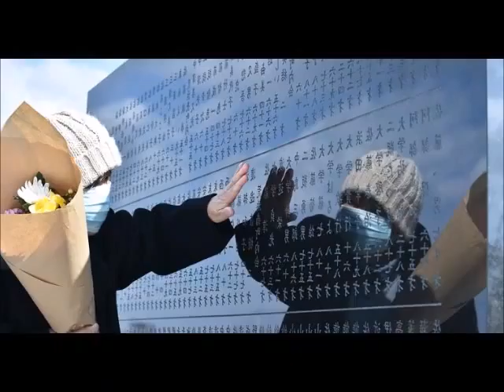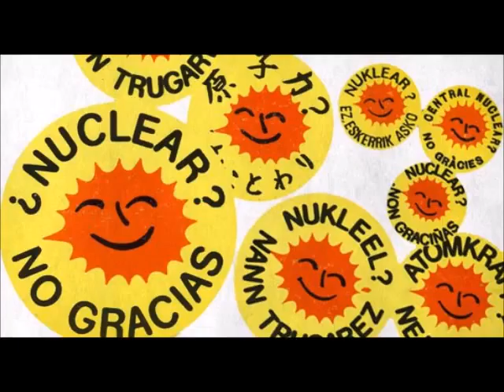Sanlúcar: Acto en recuerdo de Fukushima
Recuerda Fukushima+5

Ecologistas en Acción organizó el 12 marzo 2016, en el Castillo de Santiago, en Sanlúcar de Barrameda.

Una mesa informativa y una plantación simbólica con Guindos (variedad de cerezo andaluz).

El 11 de marzo de 2011 se registró un terremoto seguido por un tsunami que tuvieron efectos devastadores en los 6 reactores de la central nuclear de Fukushima-Daiichi y en otros 8 reactores de Japón.

El terremoto ya produjo graves daños en los reactores de Fukushima-Daiichi y el tsunami vino a completar la destrucción de equipos vitales para la seguridad, lo que desembocó en una masiva fuga de radioisótopos, sobre todo yodo y cesio.

Agradecemos la asistencia de todas las personas que junto con nuestra organización han dicho NO a la ENERGÍA NUCLEAR.

¡Desmantelamiento YA! de la Central de Garoña (Burgos) y todas las demás.